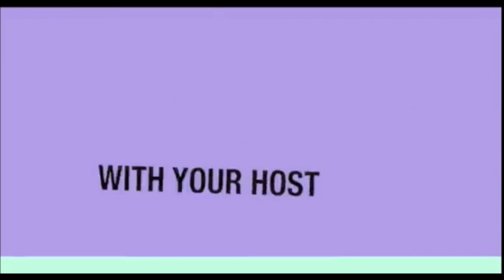Radio signals being sent from deep space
Last week, scientists managed to trace a mysterious radio flash that they received in 2007 back to a distant galaxy.

Only 17 of the fast radio bursts (FRBs) have been detected, including 10 over June and July last year.

It had been thought that the mysterious bursts – which are extremely intense and last just a millisecond – comes from two ultra-dense neutron stars colliding and that it a one of flash which emit as much energy in a second than the sun does in 10,000 years.

However, they have now discovered that the bursts are repeating, causing more of a stir in the scientific community as it seemingly disproves the neutron theory and opens the way to the potential of alien origin.

James Cordes, an astronomy professor at Cornell University, said: "We're showing that whatever battery drives FRBs, it can recharge in minutes.

"The energy of the event becomes very problematic.

“We're detecting these FRBs from very far away, which means that they are intrinsically very bright.